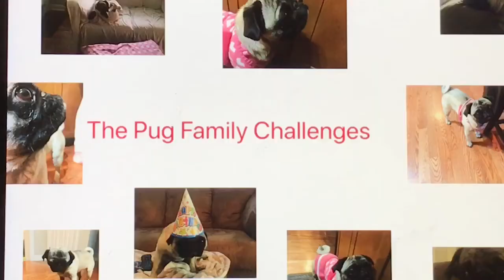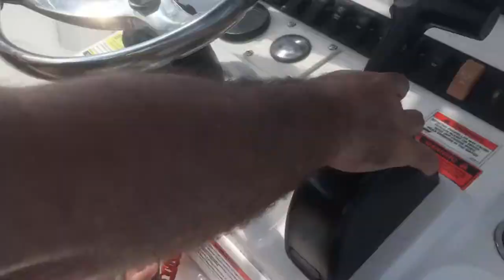Gigi Goes Boating